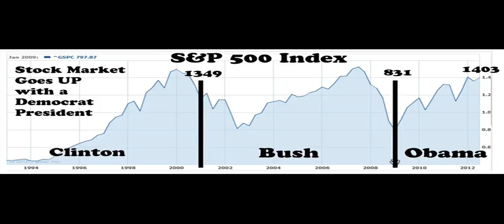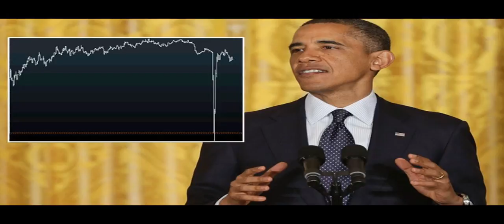A Tease: american stock market president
Jobs, Jobs and More Jobs Like his Democratic competitor, Trump wants to beef up  the infrastructure.

Trump's unpredictability has elevated the amount of risk.

This Tease is included in the playlist which you may wish to view next.

There may be some fresher/older Tease for this topic and also some related topics. You can look for them by searching for "A Tease: american stock market president" on YouTube or by clicking this

To drink the full T for which this Tease serves like a preview, visit T and search for "american stock market president".